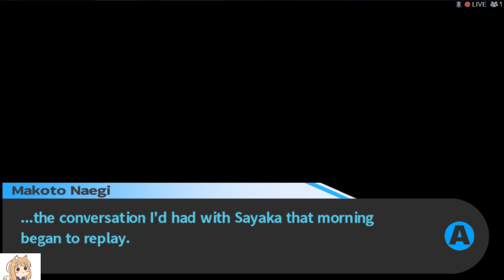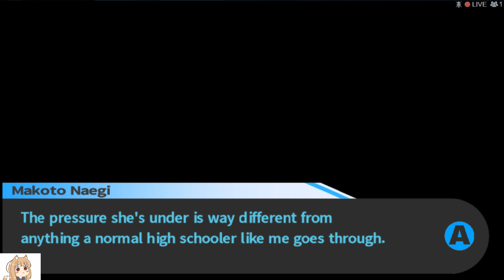Danganronpa Trigger Happy Havoc (episode 23)